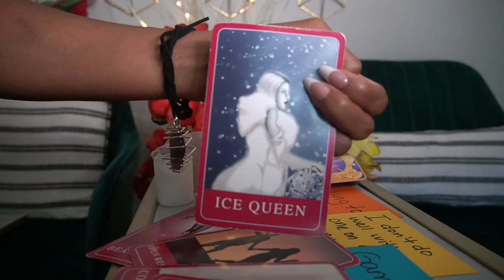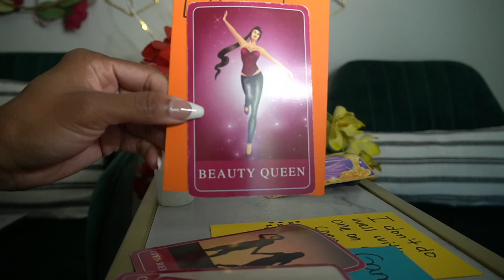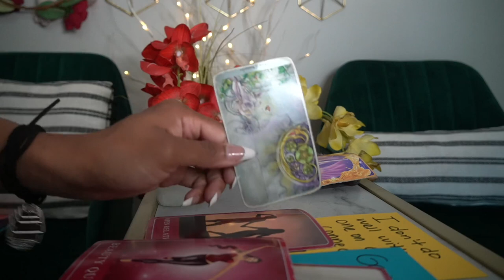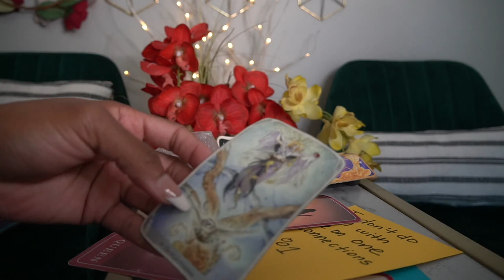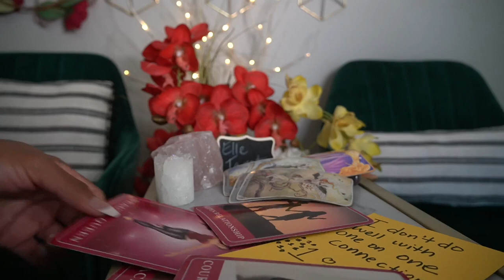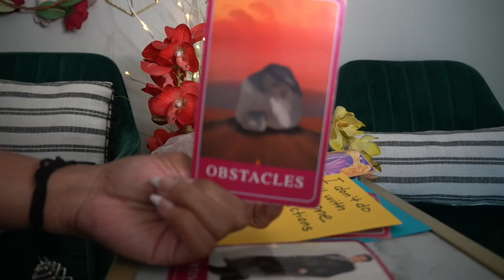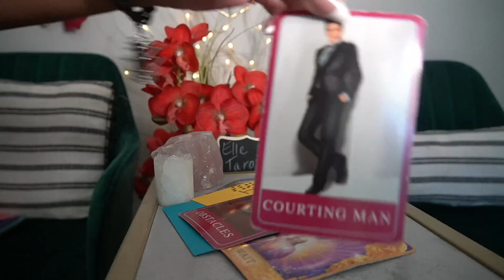GEMINI SEPT '21 I DON'T DO WELL IN 1 ON 1 RELATIONSHIPS RUN ME MY CASH!